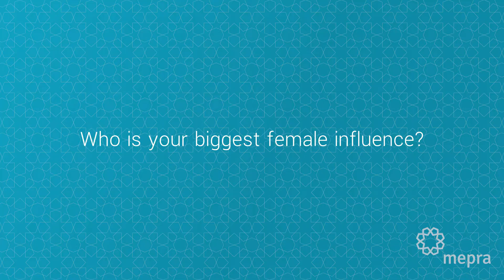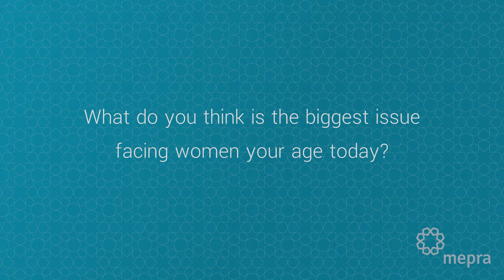MEPRA Celebrates International Women's Day